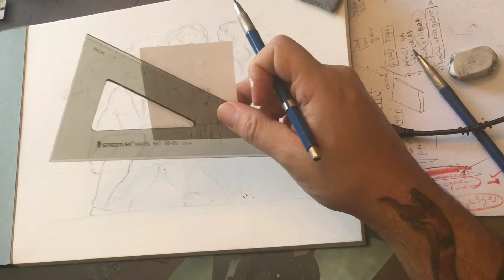Rosso Fiorentino estudio en gouache pt 1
Copia del maestro manierista